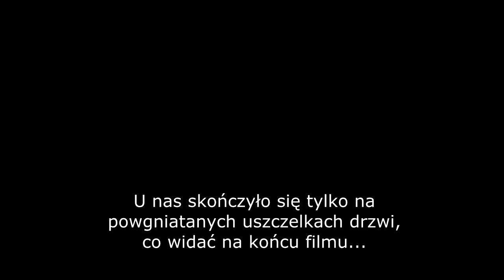Gradobicie na włoskiej autostradzie A23/E55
Podczas jazdy do Toskanii złapała nas gwałtowna burza gradowa i gdyby nie przeczekanie najgorszego w tunelu to samochód byłby poobijany jak wiele innych pojazdów, które nie miały tyle szczęścia.